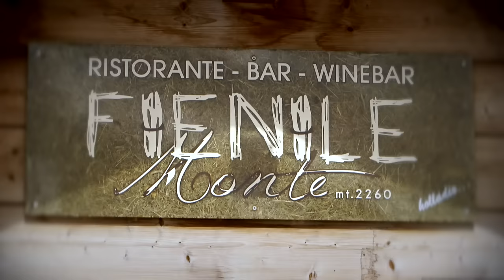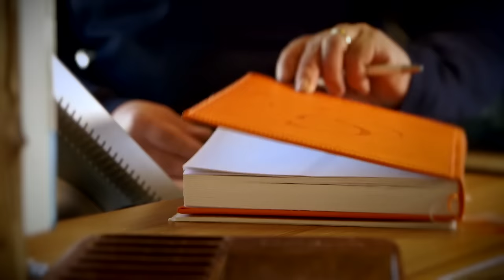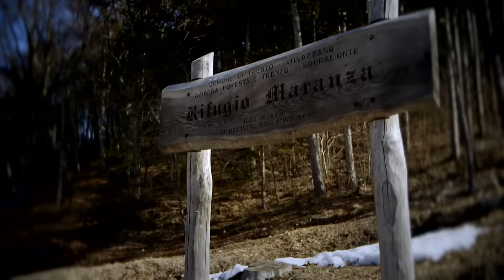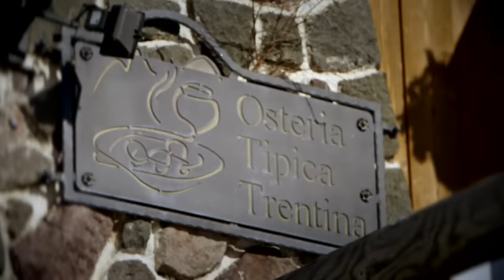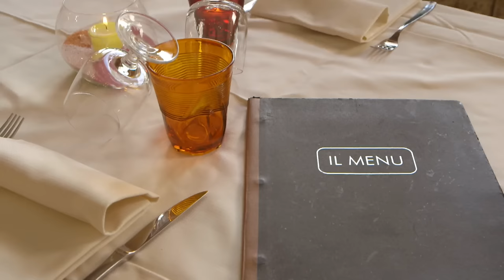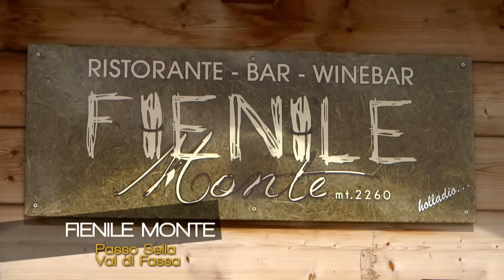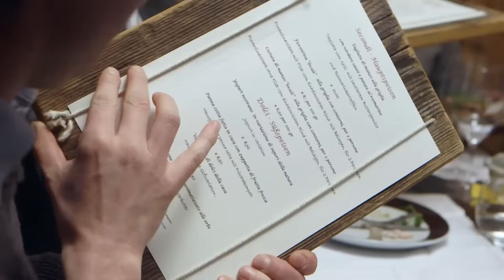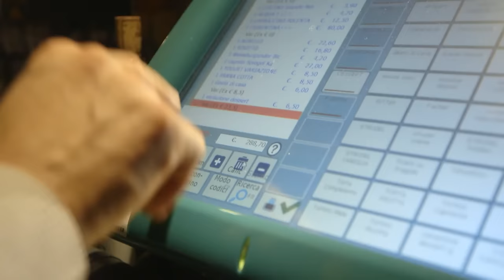Ale 4 Ristoranti Stagione 1 | Miglior ristorante in alta quota del Trentino - Puntata 6 - Parte 1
Alessandro Borghese è sulle cime delle Dolomiti! 🗻
Qui non ci sono solo cime innevate, ma anche rifugi in cui mangiare cucina tipica del territorio.

Scopriamo in migliori ristoranti ad alta quota del Trentino!